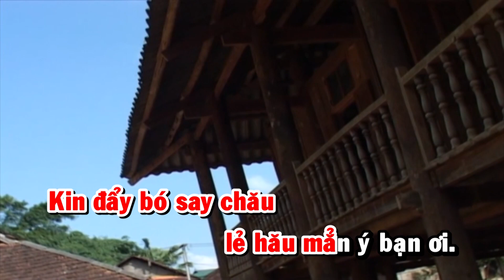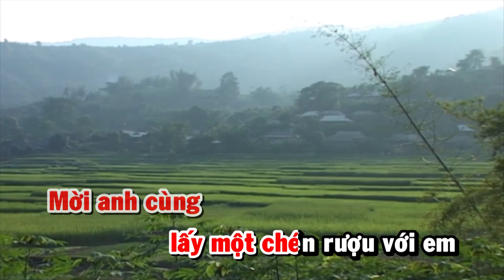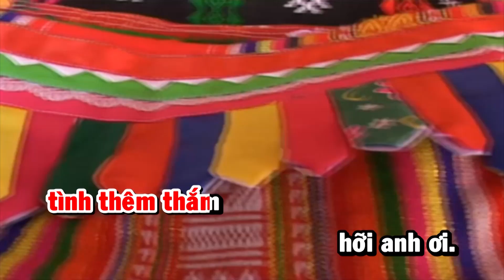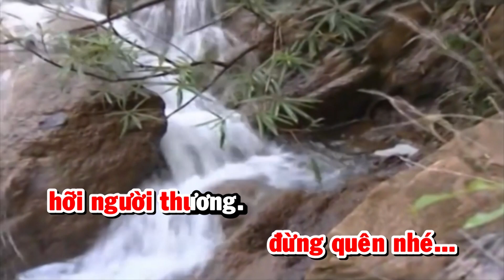[HD] Karaoke Mời lẩu (Mời rượu) - ST: Cầm Bích (Karaoke by Kgmnc)